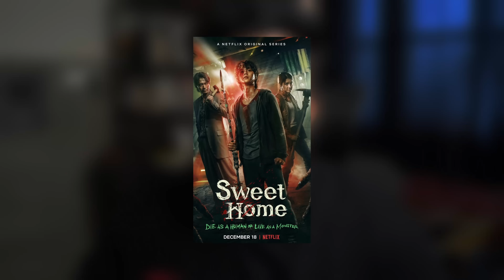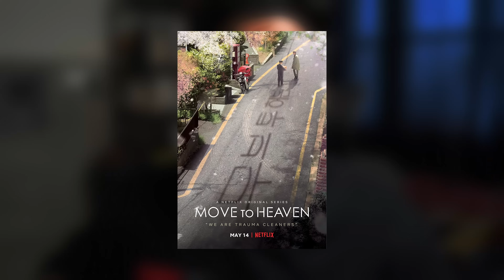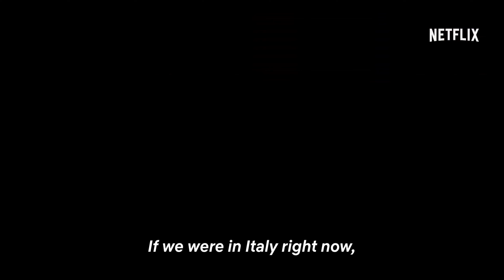7 Must Watch Korean Drama Shows on Netflix in Hindi | K-Drama Shows (Vol. 1) | Shiromani Kant